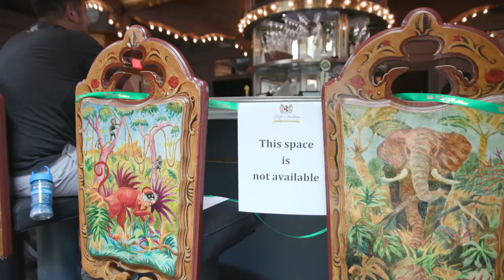Welcome Back International Workboat Show!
New Orleans welcomes back the 2021 International WorkBoat Show.